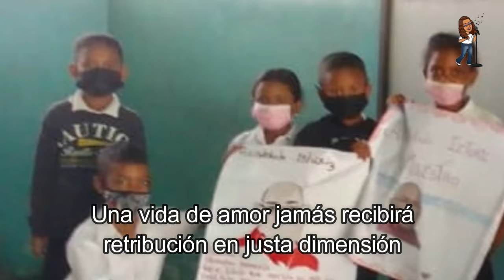Cantandito con Edy presenta Homenaje a Aristóbulo Isturiz Canción "Maestro" Cantautora Edilia Yrady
HOMENAJE A ARISTÓBULO ISTURIZ

MAESTRO
L y M  Edilia Yrady
I
Maestro
enseñaste a pescar sueños y anhelos
y a desdibujar tristeza y soledad
con el pincel policromático de tu amistad
Una vida de amor jamás recibirá
retribución en justa dimensión
cómo poder pagar (2)
a quien entrega abierto el corazón
Maestro
fuiste en pos de sus cándidas sonrisas
la que entre sus hoyuelos
un indiscreto caramelo
cual obra de arte, imprimió su geografía.
Y ante su mirar pleno de picardía
un universo, tú, entregarías
abriendo nuevas sendas,
sendas de libertad
para enseñarle a ser mejor cada día
Coro
Tu mano enjugo mil lágrimas furtivas
ahuyentando la maldad y la mentira;
mano firme que sostuvo y levanto,
cuando fue inevitable la caída
y señalo oportunidades,
entre derrotas, escondidas.
II
Tu fuerza
comprimió los carbones de sus vidas
gracias a ti muchos son luz
y al querer ser como tú,
hoy son diamantes que el futuro, ilumina
Regalaste la magia de tu risa
entretejiendo los retazos alegría
con los dorados hilos
de paz, de integridad,
de fe en Dios, honor y Sabiduría

III
Maestro,
Serás eternamente recordado
dejaste el buen camino
tan claramente señalado
para al fin entender que ser MAESTRO
es un apostolado.

Un año ya del cambio de paisaje del Profe Aristóbulo Isturiz. Por ello el Circuito Educativo N° 11, El Territorio Escolar Puerto Cabello a través de la especialidad de Música de la Escuela Bolivariana Juana García de Ladera, se une a las actividades conmemorativas y las plasma en este sencillo video, con el tema "Maestro" autoría de la docente Edilia Yrady, su servidora. ¡Viva la Patria!